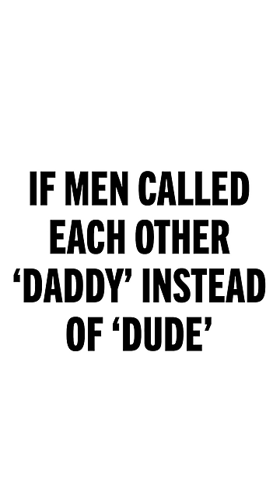If Men Called Each Other "Daddy" Instead of "Dude"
My daddy, what's up?